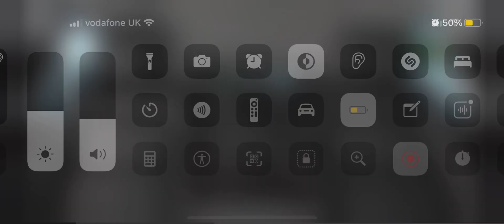2022 Land Rover Range Rover Sport.